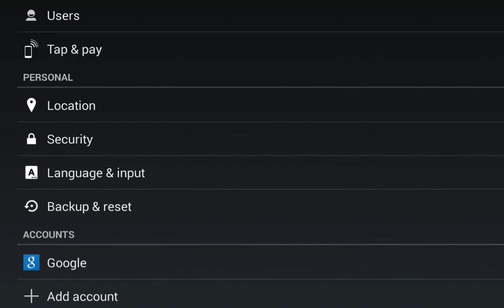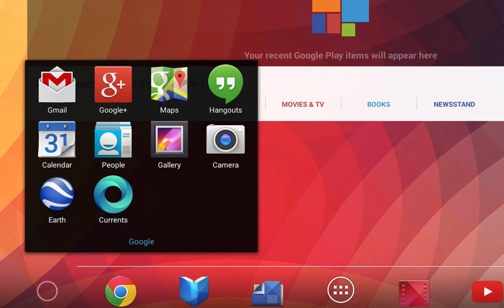How'd They Do That? Use Google Apps Email on Android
Learn how to setup Google Apps email on your Android device.